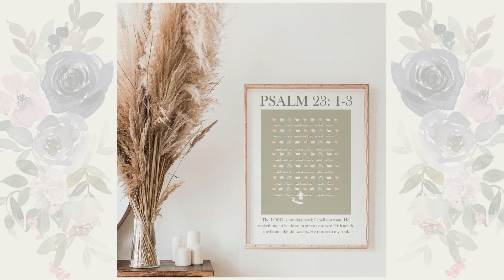Best Christian Wall Art - Psalm 23!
If you love Psalm 23, than you will likely love this minimalist wall-art design for Psalm 23, The Lord is my Shepherd.